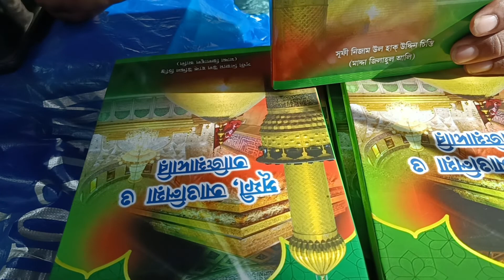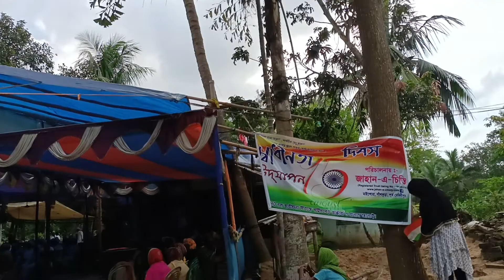Hazrat Khwaja Syed Shah Abil Faiz Afroz Uddin Ahmed Chisty r.a. .